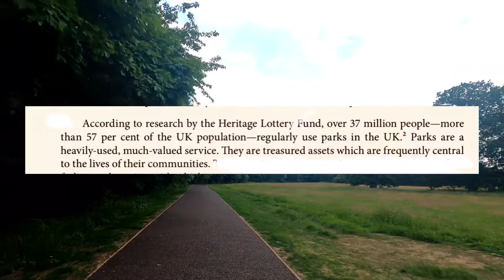พาไปชมสวนสาธารณะในประเทศอังกฤษกัน ep.2 Cantley park event field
Ep.2 นี้ไม่ค่อยมีอะไรมาก จึงใส่ความรู้เข้าไป บวกกับความเป็นธรรมชาติของเราสองคน